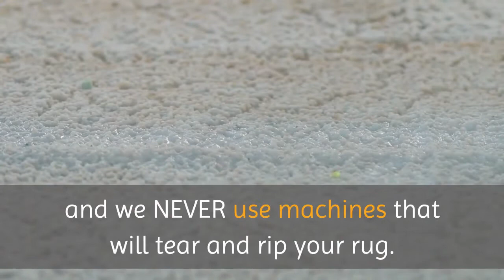Cleaning Services Yonkers | Carpet & Rug Cleaning Service Yonkers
Carpet & Rug Cleaning Service Yonkers

819 McLean Ave, suite 290

Carpets and rugs tend to be a magnet for dirt and stains, and it's no wonder that yourpersian, antique or oriental rug is discolored and stained after a few years of foot traffic. If you own one of these rugs, then you have experienced the beauty and warmth that these add to every room.
Fine area rugs require a lot of special care and attention, but when you care for them correctly, they possess beauty that can last for generations. It can be stressful to find a cleaning company that will meet your cleaning needs, and care for the quality and lifespan of your rug. Our team at Carpet and Rug Cleaning Yonkers is here to do just that.
We treat your rugs with care and respect and since we understand how to clean delicate fibers, we only offer gentle hand washing processes for your rugs. We use products that are safe and won’t harm the integrity of your rugs, and we NEVER use machines that will tear and rip your rug.